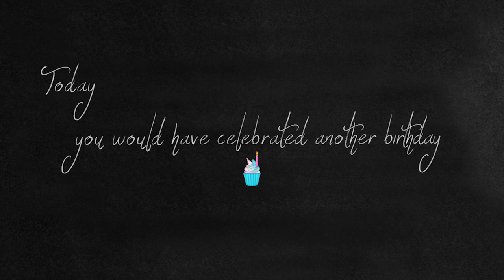Your presence was our present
Not a single day passes by that our mind isn’t filled with phenomenal memories of your presence here on earth. On your birthday today, we wish you a sunny day in heaven.